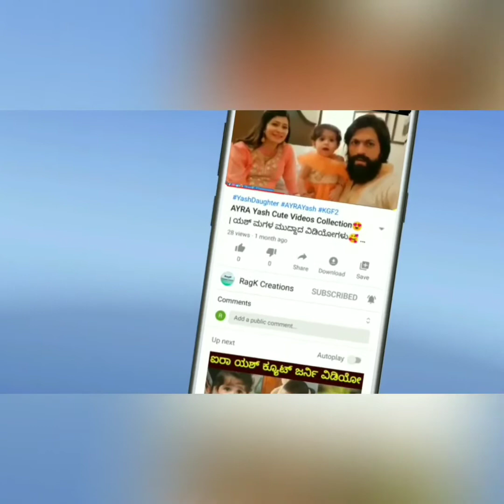ಅಶ್ವಿನಿ ನಕ್ಷತ್ರ ಖ್ಯಾತಿಯ ಮಯೂರಿ ಅವರ ಮದುವೆ ವಿಡಿಯೋ | South Queen Mayuri Kyatari Marriage Video